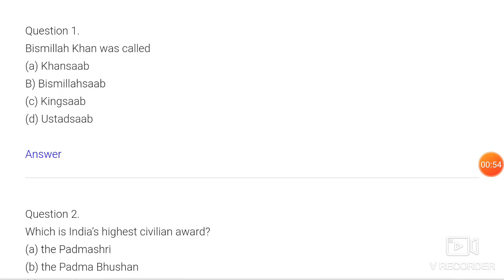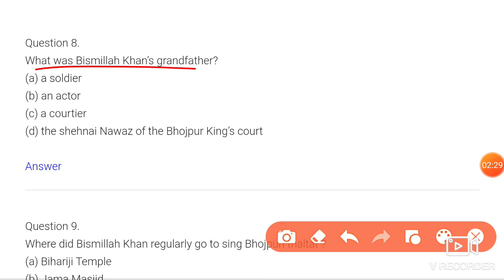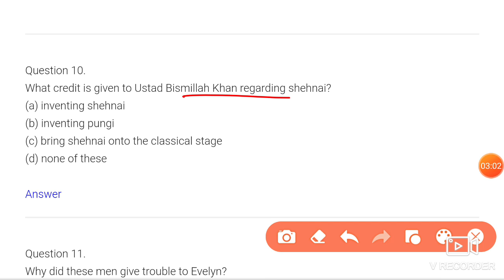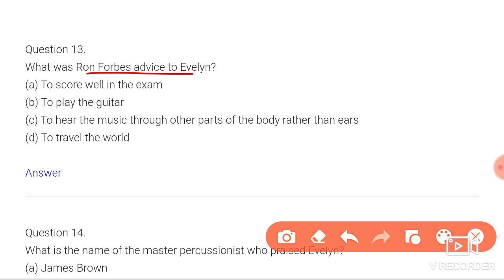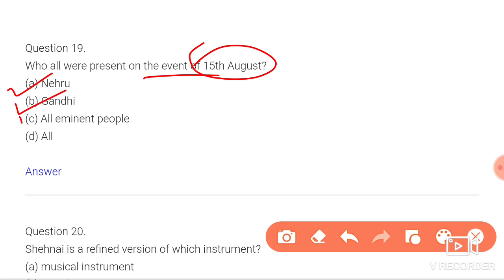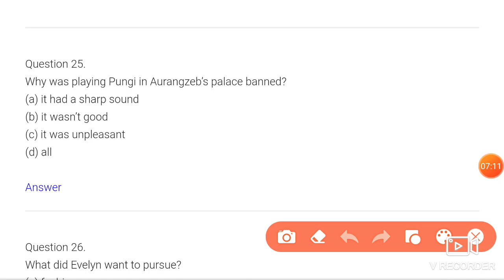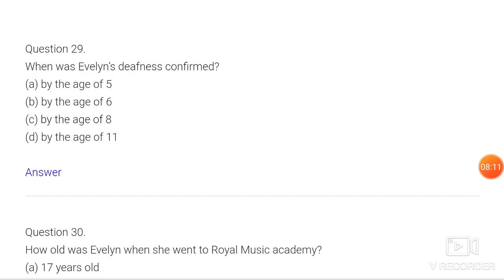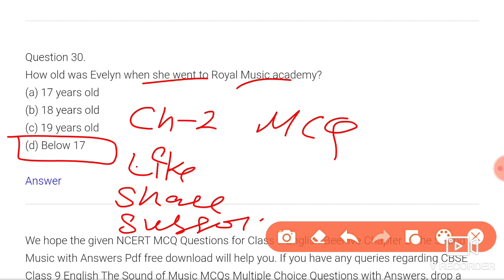MCQ Questions for Class 9 English Beehive Chapter 2 The Sound of Music with Answers